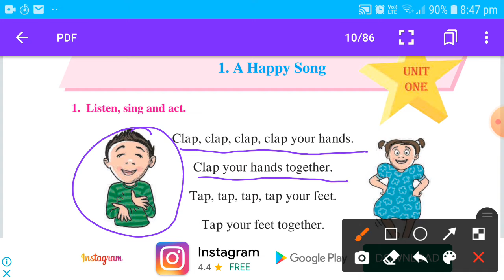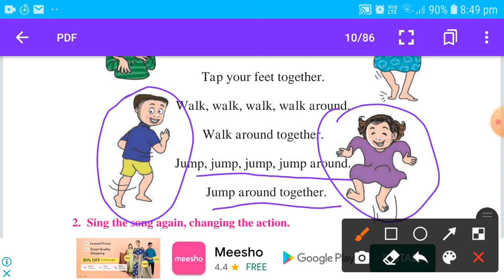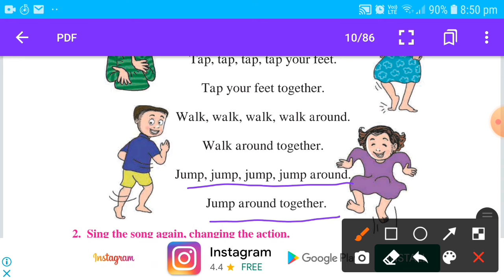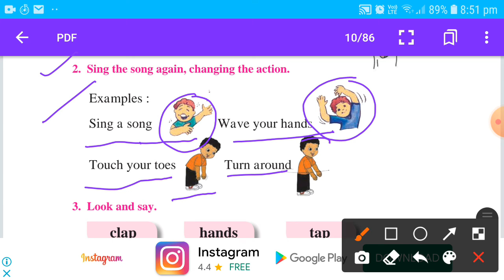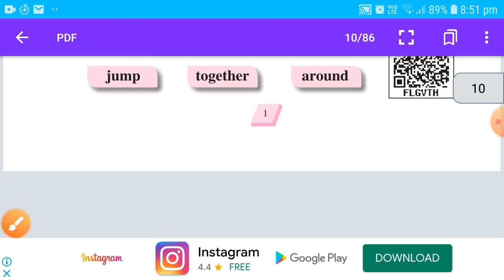Class 1 A happy song